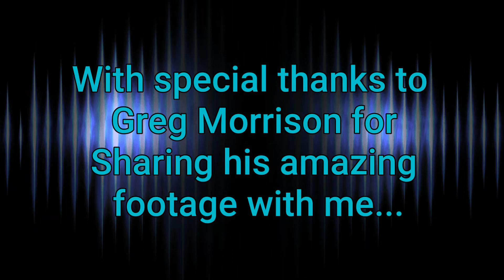COMING SOON!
REAL footage of a cave TITAN found!